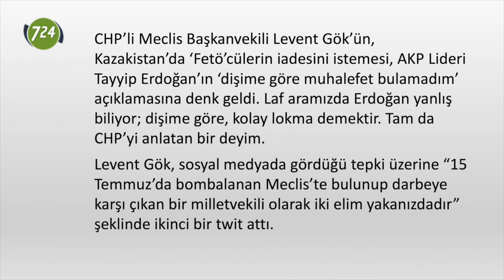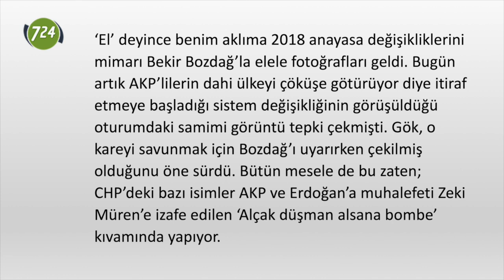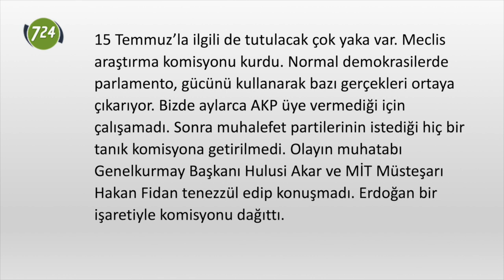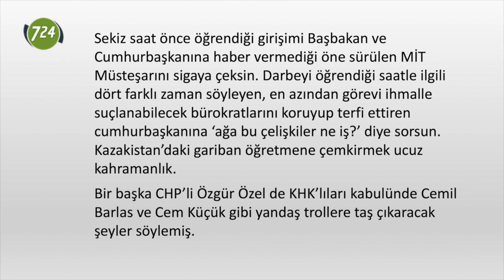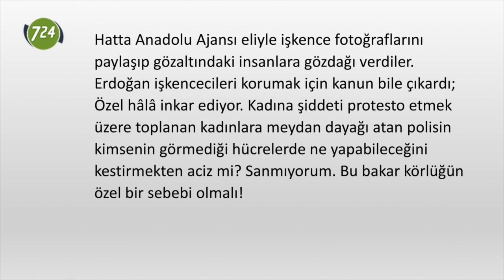Levent Gök’ün iki eli kimlerin yakasında olmalı? [Bülent Korucu]